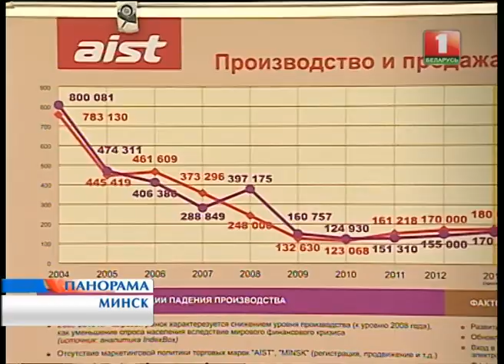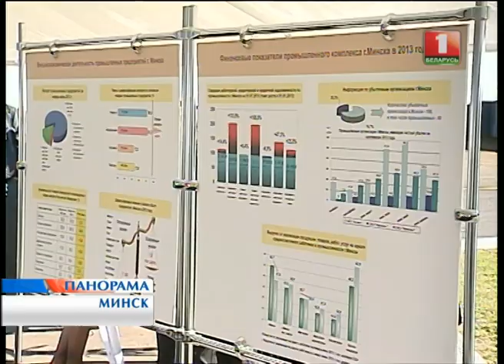Беларусь 1 20130906 210346